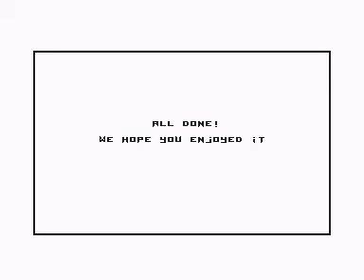C64 Longplay [1704] TOOP